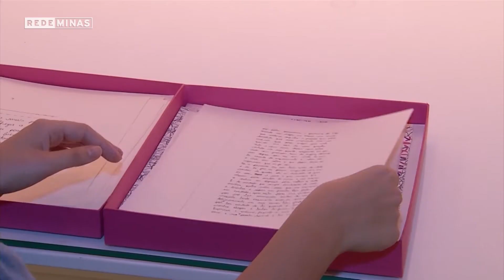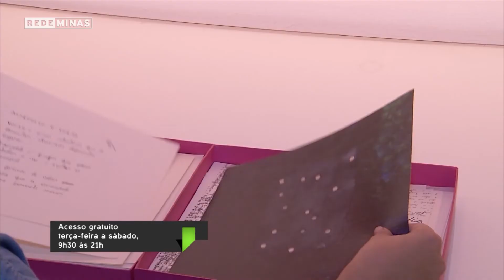Exposições do 2º Prêmio Décio Noviello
Quem for ao Palácio das Artes e à Câmara Sete, que ficam na Avenida Afonso Pena, no centrão de BH, vai poder conferir exposições incríveis de artistas que venceram o Prêmio Décio Noviello, de fotografia e de artes visuais! Conheça um pouco delas nesta matéria.

As exposições dos artistas de fotografia, na Câmara Sete, vão até o dia 12 de março, fique atento! Uma delas expõe o trabalho de Cris Tigra, artista e pesquisadora que realaborou imagens de mulheres negras escravizadas. Matheus Dias, outro artista comtemplado, parte de imagens pessoais, intervindo em arquivos de sua própria história.

Já nas artes visuais, as duas exposições vão até o dia 13 de março e estão localizadas no Palácio das Artes. Ambas, a de Erre Erre e João Angelini, chamam atenção pela multiplicidade de suportes e funcionam como investigação uma de linguagens.